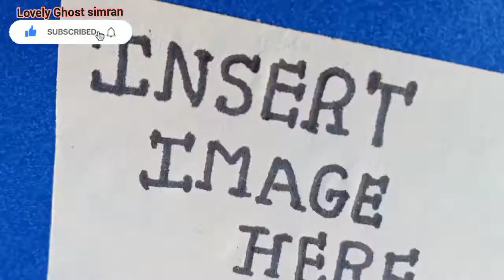diy happy birthday greeting card/how to make greeting cards at home/homemade greeting cards